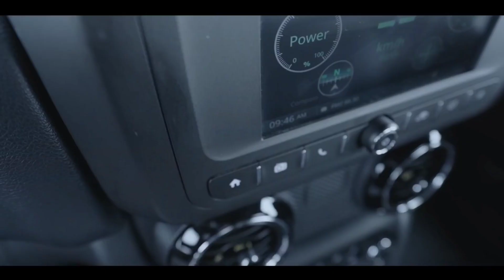Mahindra Thar Lx Hard Top 2023 Model | 2023 Mahindra Thar New Price | Downpayment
Mahindra Thar 2024 New Price | Thar On road Price | DownPayment | Mahindra Thar Price | 2023 Thar
Mahindra Thar Price 2023 | Mahindra Thar Onroad Price | Thar 2023 Price | Thar Price 2024| Emi
2024 Mahindra Thar Lx 4 Str Hard Top Petrol Bs6 Model Ex Showroom Price and and insurance amount and Rto amount and on road price and downpayment and loan amount and EMI new price and finance Detail in 2024 in information car price